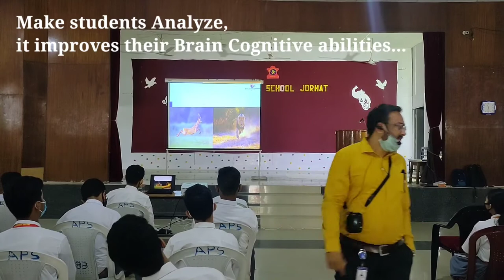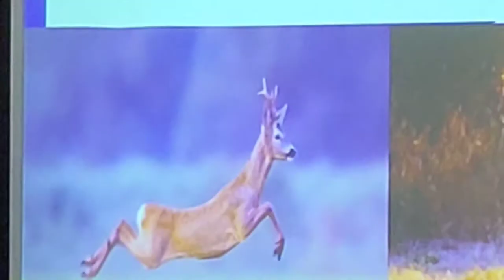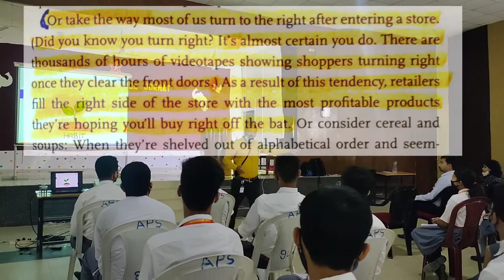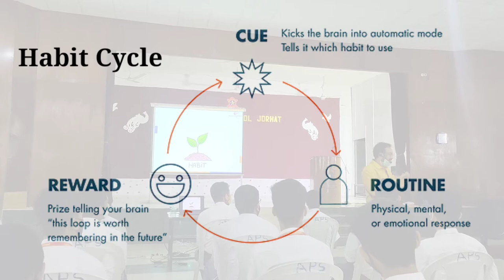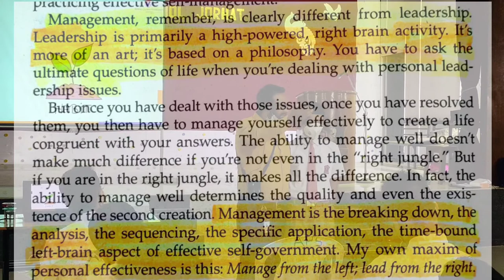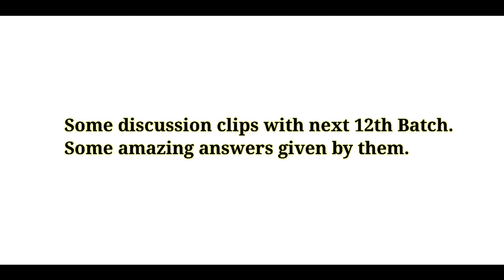Seminar at Army Public School Jorhat by Rahul Bharadwaj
Watch Your Habit.